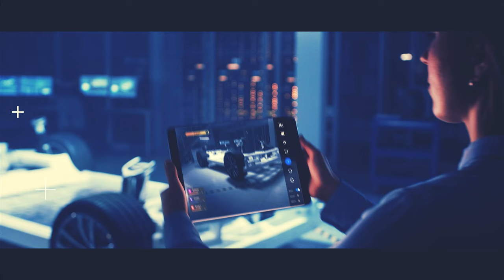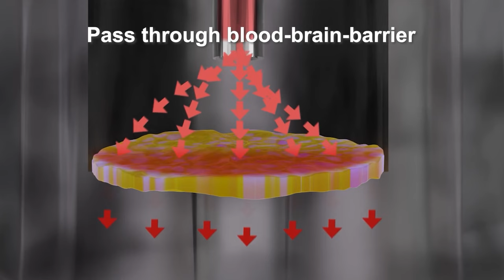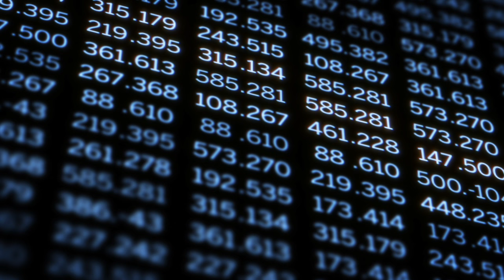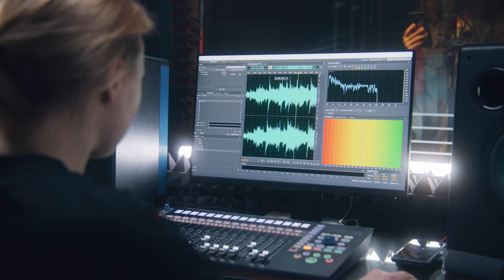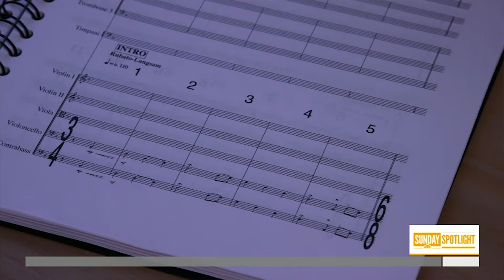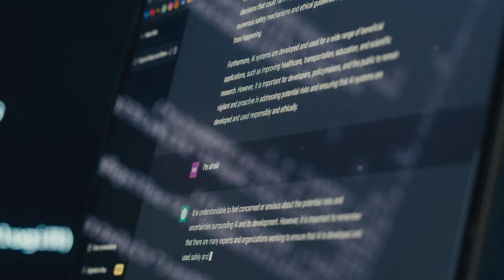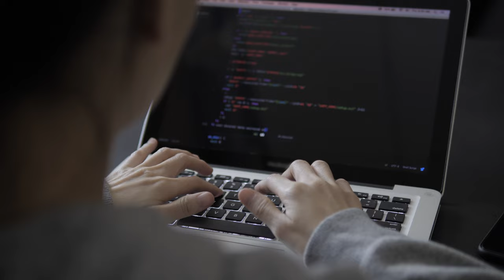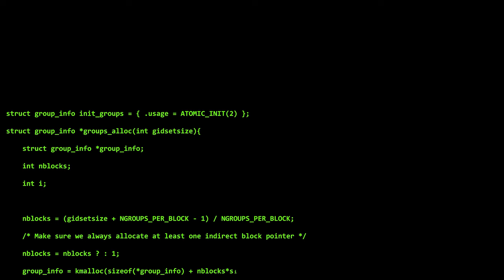The Futurist - S01E01 - Artificial Intelligence futuristseries iankhanfuturst ai futurist #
The Futurist covers emerging technology developments that are shaping the world. In this episode we talk about Artificial Intelligence.

::Timestamps::

00:00 - Introduction
02:10 - Drug Discovery & AI
14:13 - AI & Music
18:40 - The Machine Age
22:20 - The Future of Work
25:00 - AI for Social Good
28:30 - Ai & Ethics
31:10 - Robotics & AI
34:48 - Next Steps & the Future

Step into a world where innovation knows no bounds, and the future is only a step away. "The Futurist" is a groundbreaking new TV show that invites viewers on an exhilarating journey through the most extraordinary and cutting-edge technologies shaping our world. In this captivating series, we explore the limitless possibilities of tomorrow, today.

Each episode of "The Futurist" takes you on a thrilling ride through the world of science, technology, and imagination. From mind-bending inventions and awe-inspiring breakthroughs to the visionaries and inventors who make it all happen, we delve deep into the frontiers of human innovation. You'll witness breathtaking futuristic concepts brought to life, from futuristic cities to out-of-this-world transportation systems, and mind-boggling advancements in medicine, robotics, and artificial intelligence.

But "The Futurist" isn't just about showcasing the latest gadgets and gizmos; it's about unveiling the profound impact these innovations have on our lives, society, and the world as a whole. Our host, a charismatic and visionary guide, will take you on a journey that sparks your imagination and challenges your perceptions of what's possible.

With stunning visuals, immersive storytelling, and expert insights, "The Futurist" ignites your passion for the future, inspiring you to dream bigger, think bolder, and imagine a world where tomorrow's possibilities are today's realities. Get ready to embark on an adventure that will leave you eagerly anticipating the future, as "The Futurist" invites you to experience the incredible world of innovation like never before. Don't just watch the future unfold—be a part of it!